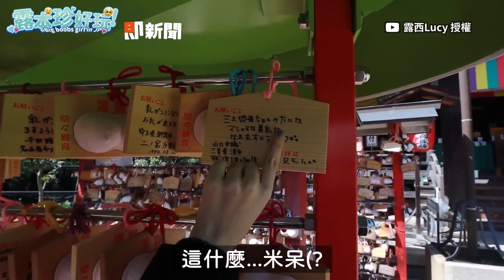朝聖日本「ㄋㄟㄋㄟ神社」 竟有人祈福像三上悠亞般｜旅遊｜愛知縣｜間々觀音